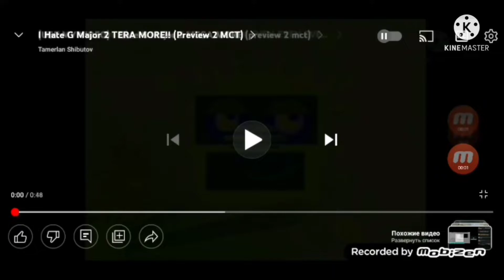(USE MY VIDEO) I Hate G Major 2 JIPE MORE (preview 2 mct)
Who's Next for TOE MORE?